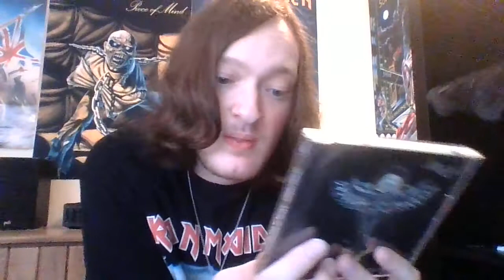Judas Priest Angel Of Retribution - album review